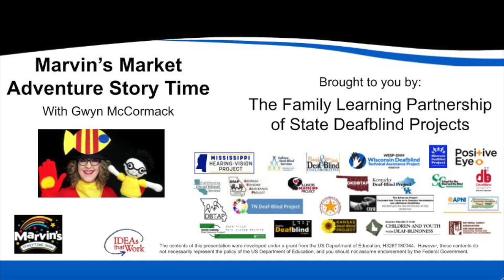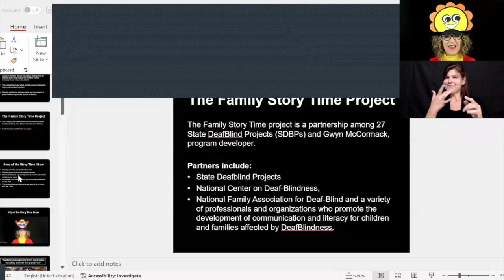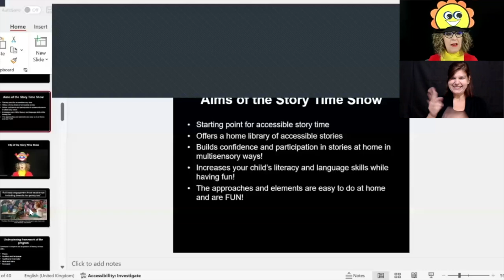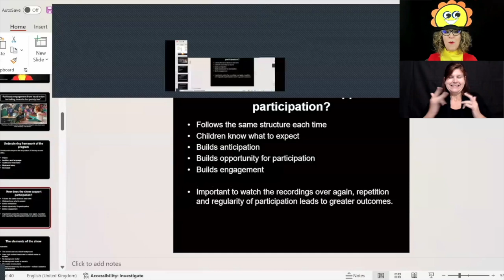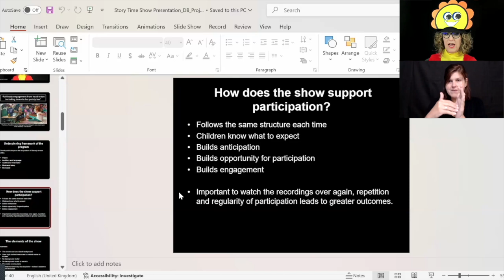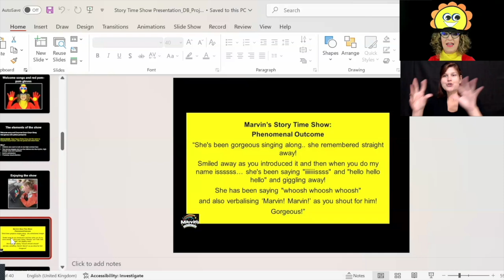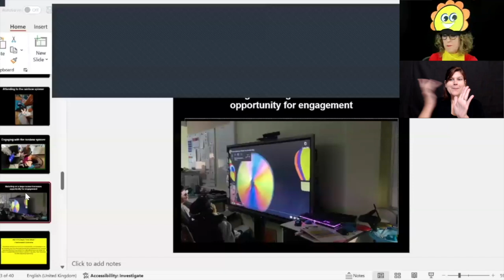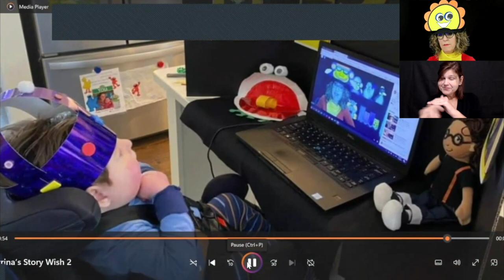Marvin's Market Adventure Introduction